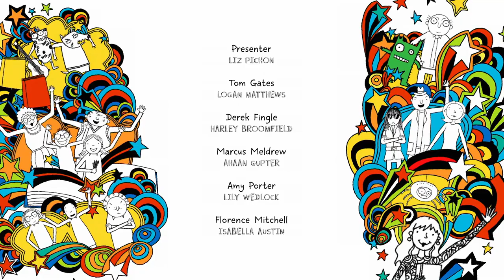Dog Show | The Brilliant World Of Tom Gates | Full Episode | Season One | Cartoons For Kids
Dog Show - The Brilliant World Of Tom Gates

Tom, Norman and Derek try to write a new song for their band. Liz shows you how to draw a totally Tom Gates T-shirt.

Chapters
00:00 - The Brilliant World Of Tom Gates
00:33 - In Today's Episode
00:50 - The dog show
01:52 - Draw It  ✏️ Wax Doodle
05:27 - Play It 🕹 Pet's and their owners
06:58 - Time to get ready
07:56 - At the dog show
08:21 - Make It ✂️ Rosette
10:29 - Get messy